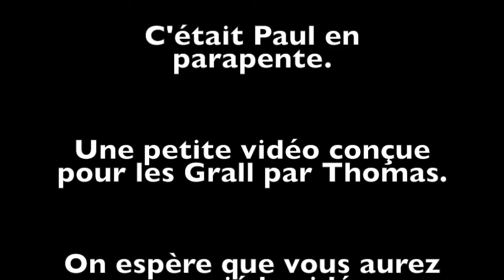Baptême de Parapente de Paul Graal